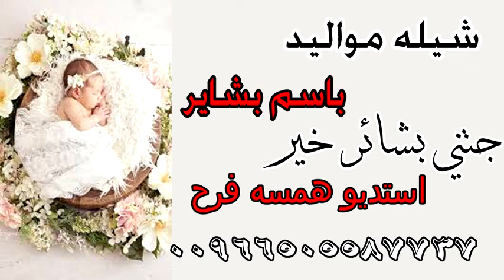شيله مولوده باسم بشاير🌹🕺 جتني بشاير خير واصبحت مسرور🌹🕺 شيله 2023 تنفيذ ‫‬ استديو شيلات 🌹🕺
شيلات مواليد
شيلة مولوده باسم
شيلة مولوده
شيله مولوده بدون اسماء
شيله مولوده باسم اميره
شيله مولوده ديم
شيله مولوده ارحبي
شيله مولوده سمو
شيله مولوده باسم ورد
شيلة مولوده يامرحبا ياهلا مليون وشويه
شيلة مولوده يامرحبا
شيلة مولوده ياسمين
شيله مولوده باسم يارا
شيله مولوده باسم ياسمين
يوتيوب شيلة مولوده
شيله مولوده ورد
شيله مولوده وجد
شيله مولوده وطن
شيلة مولوده وتين
شيله مولود ولد
شيلة المولودة ورد
شيلة المولودة وطن
شيلة مولوده هناي
شيله مولوده باسم هيا
شيلة مولوده باسم همس
شيله مولوده باسم هديل
شيله مولوده باسم هند
شيله مولوده باسم هيام
شيلة مولوده نوره
شيلة مولوده نورتي البيت
شيلة مولوده نجد
شيله مولوده نايا
شيله مولوده نوف
شيلة مولوده نورتي البيت بدون اسم
شيله مولوده نور
شيلة المولودة نورة
شيله مولوده من الخاله
شيلة مولوده ملك
شيلة مولوده من الجده
شيلة مولوده ميلا
شيلة مولوده منيره
شيلة مولوده من عمتها
شيله مولوده مها
شيله مولوده ملاك
شيله مولوده كيان
شيله مولوده باسم كادي
شيله مولوده باسم كيناز
شيله مولوده قمر
شيلة قدوم مولوده
شيله قدوم مولوده بدون اسم
شيلة بمناسبة قدوم مولوده
شيله مولوده فرح
شيلة مولوده فهاد العلي
شيله مولوده فاطمه
شيلة مولوده فواز النهار
شيله في مولوده جديده
شيلة فرحة مولوده
شيله في مولوده نوره
شيله في مولوده ساره
شيله مولوده غزل
شيلة مولوده غنى
شيلة مولوده غيم
شيلة مولوده غلا
شيله مولوده باسم غنى
شيله مولوده باسم غند
شيله مولوده باسم غزل
شيله على مولوده
شيله طفل مولود
شيله مولوده باسم طيف
شيلة مولود بعد طول انتظار
شيلة مولوده باسم ضي
شيلة مولوده صبا
شيلة مولوده باسم صبا
شيله مولوده شيخه
شيلة مولوده شوق
شيله مولوده شهد
شيله مولوده شموخ
شيلة مولوده باسم شيخه
شيله مولوده باسم شهد
شيله مولوده باسم شيهانه
شيلة مولوده باسم شوق
شيله مولوده سحاب
شيله مولوده ساره
شيلة مولوده سما
شيلة مولوده سميت جدتها
شيلة مولوده سمية جدتها
شيله زفه مولوده
شيلة مولود باسم زايد
شيله مولوده ريما
شيله مولوده روز
شيلة مولوده رند
شيلة مولوده ريم
شيلة مولوده روح
شيلة مولوده ريفان
شيلة مولوده رتيل
شيله مولوده رفيف
شيله مولوده باسم ذوق
شيله مولوده دانه
شيلة مولوده ديما
شيلة مولوده درر
شيلة مولوده باسم ديم
شيلة مولوده باسم دانه
شيله مولوده باسم درر
شيلة مولوده باسم ديما
شيلة مولودة خالد العنزي
شيلة مولوده خالد الشليه
شيله مولوده من خالتها
شيلة مولوده باسم خزامى
شيلة جتني بشاير خير مولوده
شيله مولوده حور
شيلة مولوده حصه
شيلة مولوده حنين
شيلة مولوده حل الفرح
شيله مولوده حلا
شيلة مولوده بدون حقوق
شيله مولوده باسم حلا
شيلة مولوده جديده بدون اسم
شيلة مولوده جمان
شيله مولوده جود
شيلة مولوده جوري
شيله مولوده جنى
تحميل شيلة مولوده جديده
شيله مولوده ترف
شيله مولوده توق
شيلة مولوده تالا
شيله مولوده تولين
شيله تهنئه مولوده
شيله ترحيب مولوده
شيله تمايم مولوده
شيله ترحيبيه مولوده
شيلة مولوده باسم الجوهره
شيله مولوده باسم ميلا
شيلات بالاسماء وكتابة الكلمات الجديدة حسب الالحان المطلوبه وحسب الطلب جوال 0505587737_ اومن خارج المملكه_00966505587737
شيلات مواليد
شيلات مولود ه
شيلة مولوده باسم
 شيله مواليد مولوده الين
شيلة مولوده الجوهره
شيلة مولوده باسم ملك
شيله مولوده باسم مسك
شيلة مولوده باسم نوره
زفات مواليد بدون موسيقى,
زفات مواليد بنات,
زفات مواليد,
زفات مواليد بدون اسماء,
زفات مواليد باسم جود,
زفات مواليد شيمي,
زفات مواليد محمد القحطاني,
زفات مواليد باسم حور,
زفات مواليد بدون اسم, مواليد
زفات مواليد اهل البيت,
مواليد زفات اعراس,
اغاني زفات مواليد,
زفة مولود بدون اسم,
زفة مولوده باسم كيان,
زفة مولود بدون حقوق,
زفة مولود بدون موسيقى,
زفة مولوده باسم مريم,
زفة مولوده باسم فرح,
زفة مولوده باسم اسيل,
زفة مولوده باسم حور,
زفة مولوده باسم لانا,
زفة مولوده فرح بالشوق,
زفة استقبال مولوده
اغاني مواليد,
اغاني مواليد جديده ,
اغاني مواليد بنات,
اغاني مواليد شيمي,
اغاني مواليد ,
اغاني مواليد نانسي,
اغاني مواليد باسم عبدالله,
اغاني مواليد يوليو,
اغاني مواليد جديده يوتيوب,
اغاني مواليد حماده هلال,
اغاني مواليد مواليد,
اغاني مواليد بدون موسيقى,
اغاني مواليد ,
اغاني مال مواليد,
مقاطع اغاني مواليد,
اغاني مواليد للعيد,
اغاني مواليد للنوم,
اغاني اطفال مواليد للنوم,
اغاني مواليد قديمه,
اغاني مواليد علي الدلفي,
اغاني مواليد عيال,
اغاني مواليد عيد الغدير,
اغاني عن مواليد,
اغاني عن مواليد بنات,
عايزه اغاني مواليد,
اغاني مواليد طهور,
اغاني مواليد شهر اغسطس,
اغاني سبوع مواليد,
اغاني زفات مواليد,
اغاني مواليد ردح,
اغاني مواليد حزينه,
اغاني مواليد بدون حقوق,
اغاني حفلات مواليد,
اغاني مواليد جدد,
اغاني مواليد جديده بنات,
اغاني مواليد جديده,
اغاني مواليد توائم,
اغاني تباشير مواليد,
اغاني ترحيب مواليد,
اغاني مواليد بنات بدون اسم,
اغاني مواليد بيبي,
اغاني مواليد باسم الكربلائي,
اغاني مواليد باسم احمد,
اغاني مواليد اهل البيت,
اغاني مواليد اعراس, 2023🍼👨‍🍼👩‍🍼